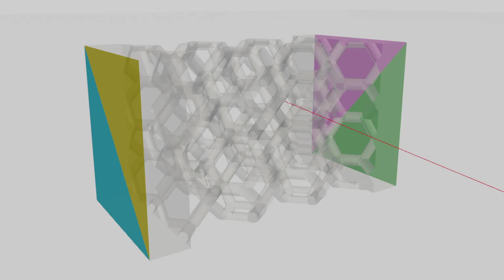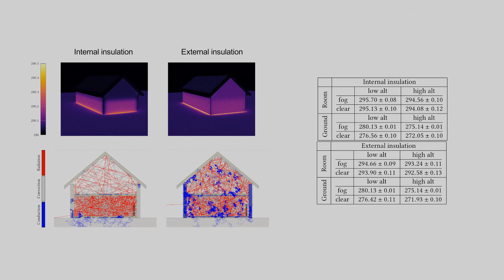Coupling Conduction, Convection and Radiative Transfer in a Single Path-Space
Companion video of our paper
Mégane Bati, Stéphane Blanco, Christophe Coustet, Vincent Eymet, Vincent Forest, Richard Fournier, Jacques Gautrais, Nicolas Mellado, Mathias Paulin, Benjamin Piaud. Coupling Conduction, Convection and Radiative Transfer in a Single Path-Space: Application to Infrared Rendering. ACM Transactions on Graphics, 2023, 42 (4), ⟨10.1145/3592121⟩. ⟨hal-04090428⟩. Siggraph 2023

Paper abstract:
In the past decades, Monte Carlo methods have shown their ability to solve PDEs, independently of the dimensionality of the integration domain and for different use-cases (e.g. light transport, geometry processing, physics simulation). Specifically, the path-space formulation of transport equations is a key ingredient to define tractable and scalable solvers, and we observe nowadays a strong interest in the definition of simulation systems based on Monte Carlo algorithms. We also observe that, when simulating combined physics (e.g. thermal rendering from a heat transfer simulation), there is a lack of coupled Monte Carlo algorithms allowing to solve all the physics at once, in the same path space, rather than combining several independent MC estimators, a combination that would make the global solver critically sensitive to the complexity of each simulation space.
This brings to our proposal: a coupled, single path-space, Monte Carlo algorithm for efficient multi-physics problems solving. In this work, we combine our understanding and knowledge of Physics and Computer Graphics to demonstrate how to formulate and arrange different simulation spaces into a single path space. We define a tractable formalism for coupled heat transfer simulation using Monte Carlo, and we leverage the path-space construction to interactively compute multiple simulations with different conditions in the same scene, in terms of boundary conditions and observation time. We validate our proposal in the context of infrared rendering with different thermal simulation scenarios: e.g., room temperature simulation, visualization of heat paths within materials (detection of thermal bridges), heat diffusion capacity of thermal exchanger. We expect that our theoretical framework will foster collaboration and multidisciplinary studies. The perspectives this framework opens are detailed and we suggest a research agenda towards the resolution of coupled PDEs at the interface of Physics and Computer Graphics.